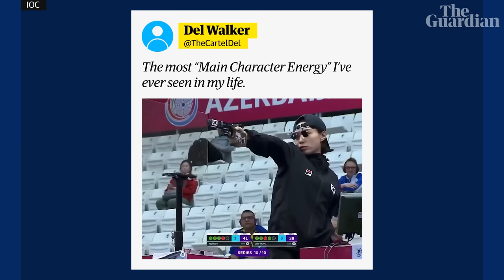'Main character energy': Kim Yeji, the pistol shooter taking over the internet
The South Korean markswoman Kim Yeji has become the star of the Paris 2024 Olympic Games, not just for her sporting prowess but also her devastatingly cool demeanour.

Kim won silver at the women’s 10-metre air pistol event, just behind her roommate and compatriot, Oh Ye-jin, who took gold. But while Kim’s Olympic performance has won her new fans, it is a resurfaced video clip taken during a competition in May that has resulted in an outpouring of awe and respect on social media.

South Korea’s ‘coolest’ markswoman Kim Yeji shoots to fame after Paris Olympics